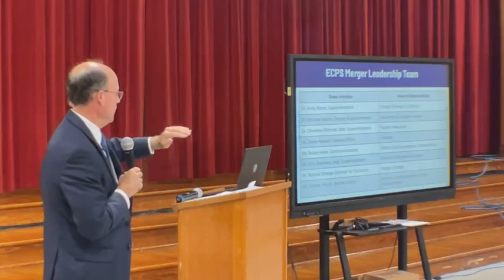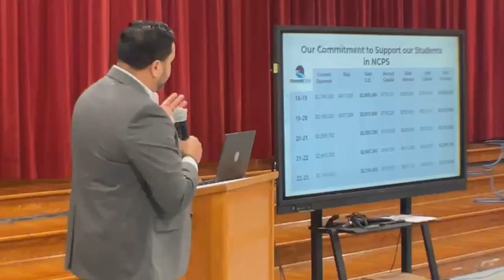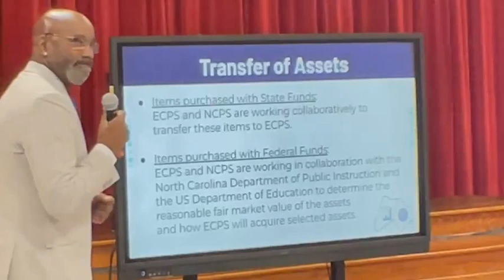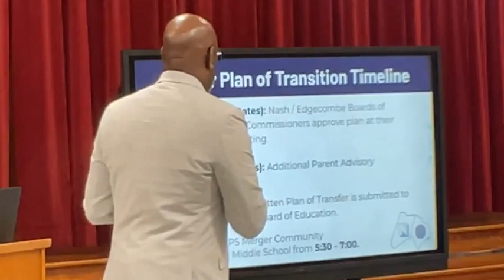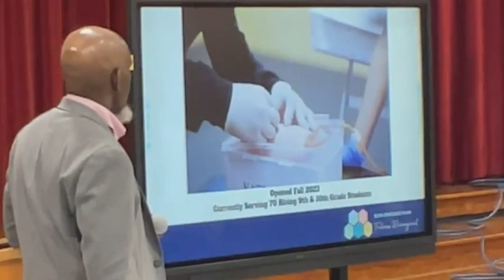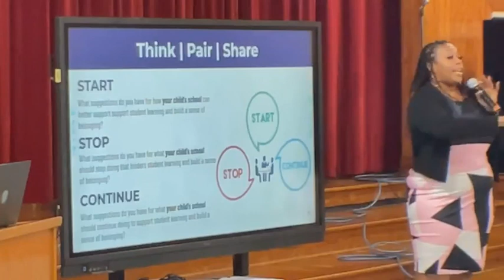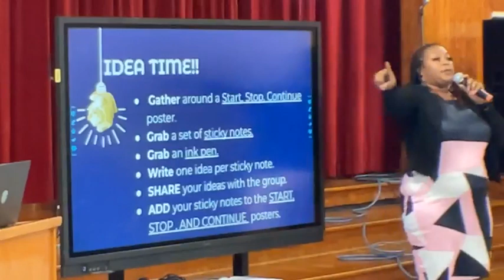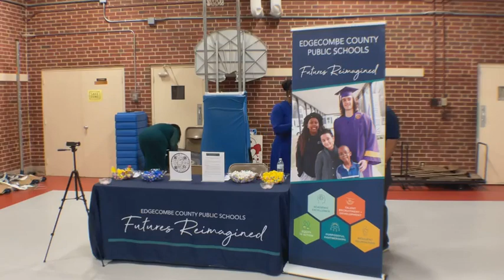Nash County/Edgecombe County Public Schools Split Baskerville Elementary School 10.25.2023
Nash County/Edgecombe County Public Schools Split
Baskerville Elementary School
Rocky Mount North Carolina
Wednesday October 25, 2023 17:30 - 19:00